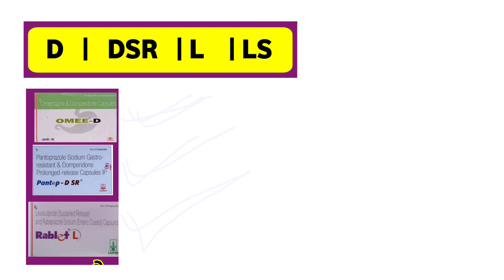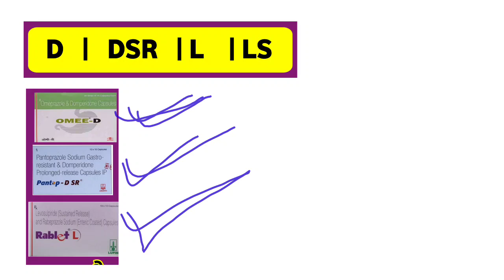कब कौन सी दी जाती है ।। D , DSR , L, LS. का मतलब क्या होता है ।। सभी को पता होना चाहये